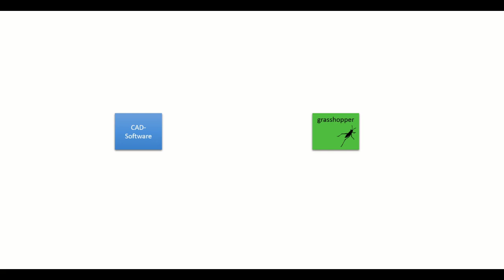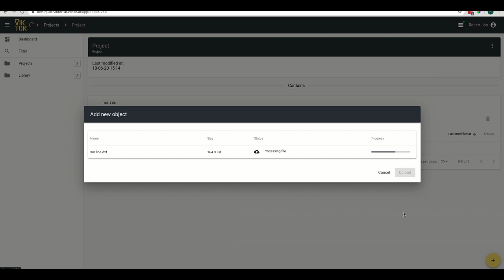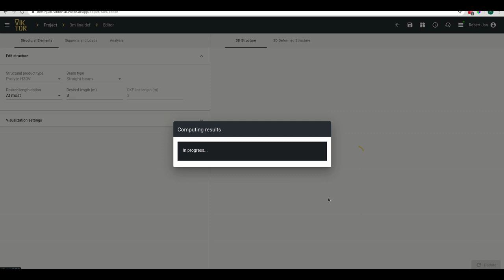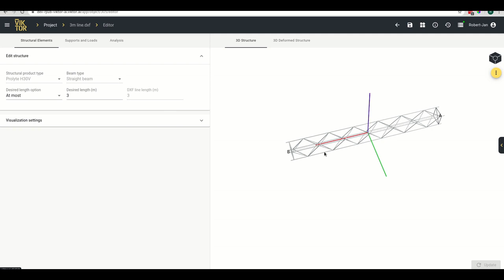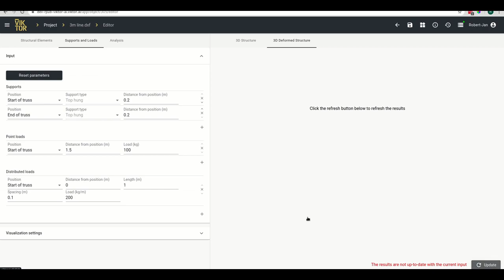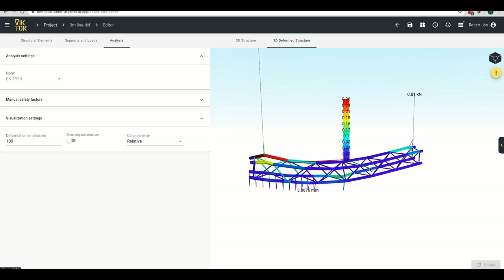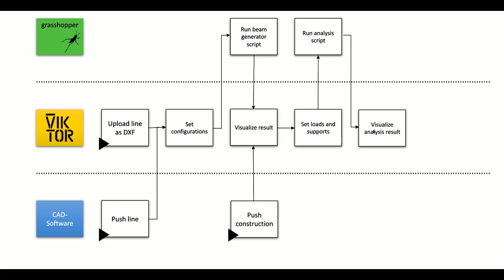Grasshopper CAD with VIKTOR